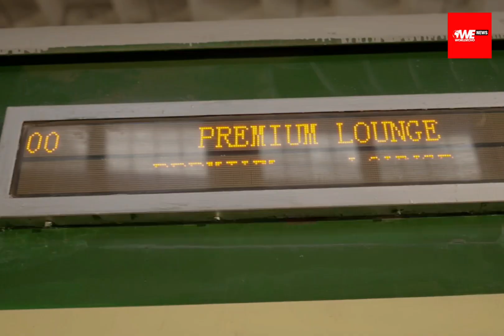Pakistan Railways Introduces Premium Dining Car In Tezgam Express